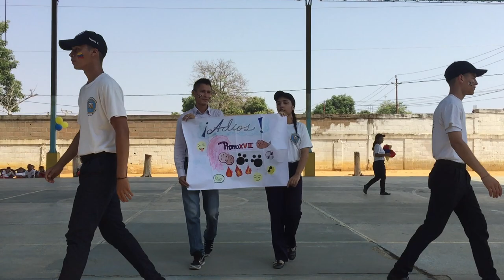Exhibición de Orden Cerrado, F.S.N. 2018 (6to de Contabilidad | U.E.A. Manolo Muchacho)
Exhibición de 'Orden Cerrado' del área académica 'Formación para la Soberanía Nacional (F.S.N.)', antiguamente llamada 'Instrucción Premilitar'. La misma fue realizada por los alumnos de 6to de Contabilidad de la U.E.A. 'Manolo Muchacho' y como parte de la despedida de la institución.